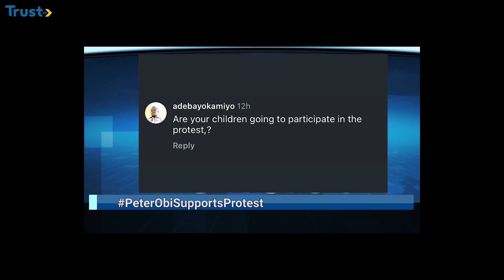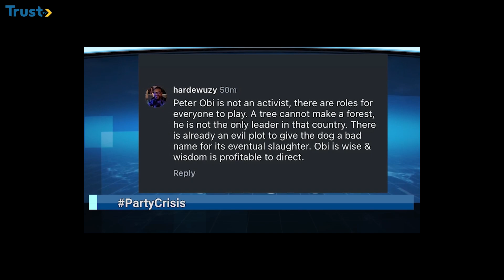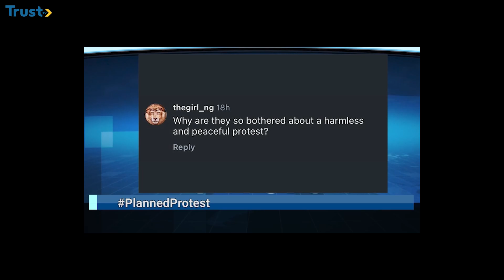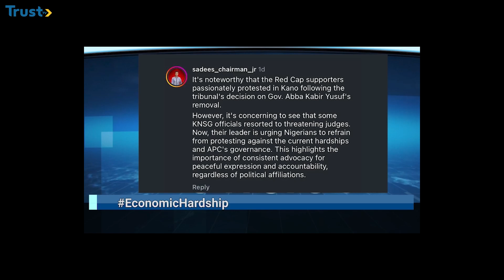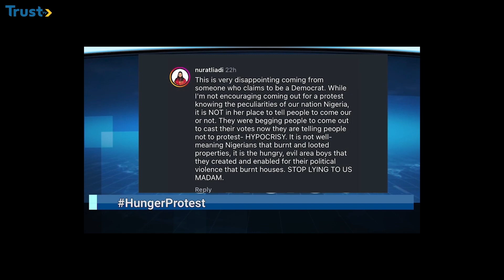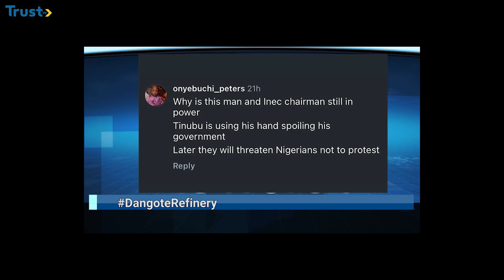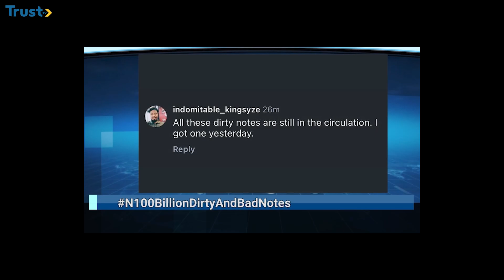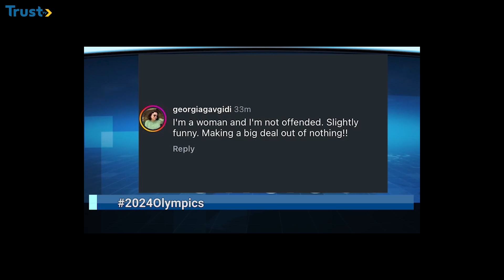Peter Obi Backs Planned Protest, Warns Against Violence + More Stories |Newsfeed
This Is News Feed On Trust Tv.